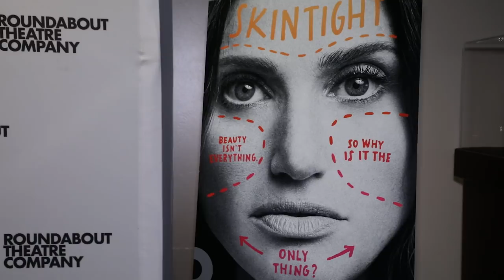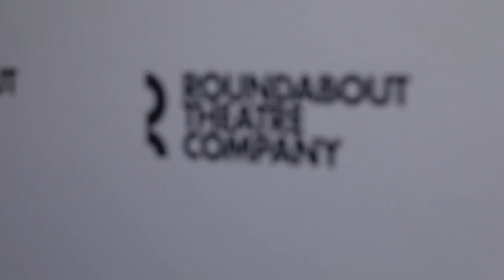Idina Menzel Talks About Her New York Stage Return in Joshua Harmon’s Sexy SKINTIGHT